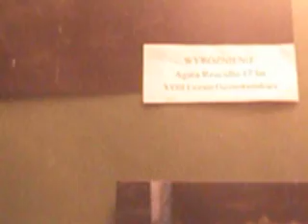Konkurs "Cztery pory roku w Lublinie"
Podsumowanie konkursu plastyczno-fotograficznego "Cztery pory roku w Lublinie"- klasa medialna I c XVIII LO w Lublinie